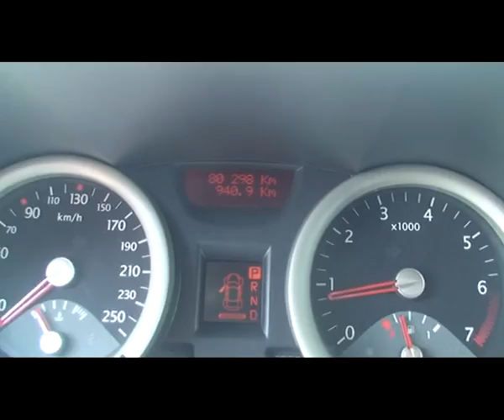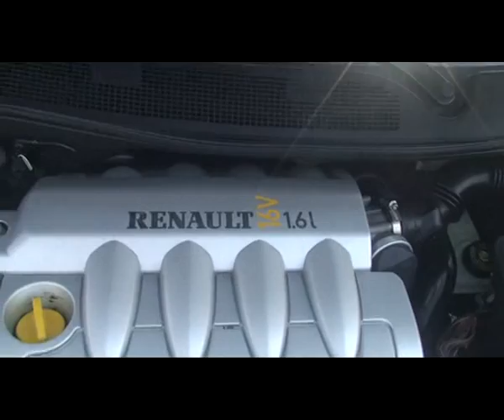Renault Megana 1.6, 16V, 2005 р.в.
- фото видео объявления и публикации на карте. Renault Megana 1.6, 16V, 2005 г.в., 6 - подушек безопасности, гидроусилитель руля, центральный замок, климатконтроль, полная электроника, подогрев сидений, титановые диски, аудиосистема.